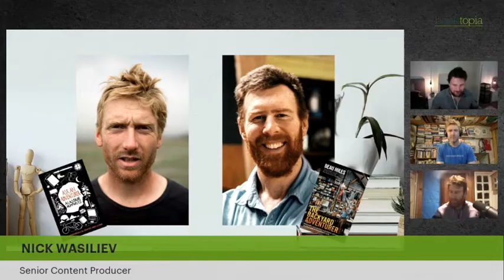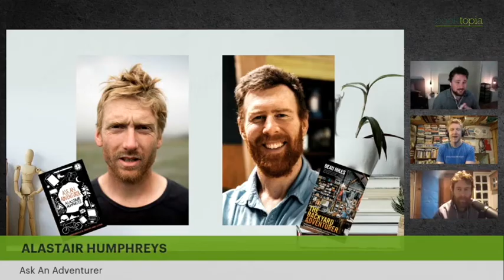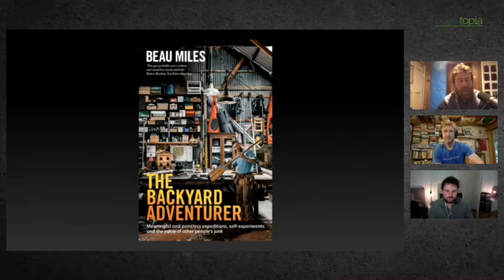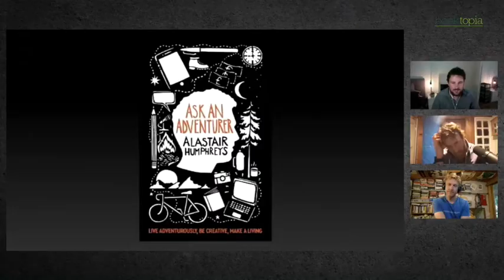Adventures and Books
Booktopia hosts an event with Alastair Humphreys and Beau Miles  to discuss the world of outdoor adventuring, the creative process of writing books, their current interests and what's next in the horizon.